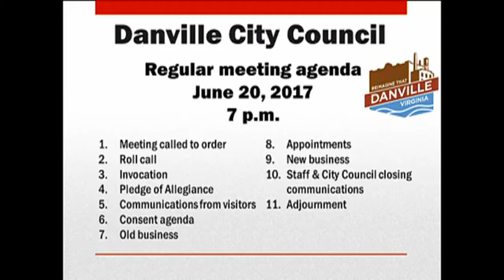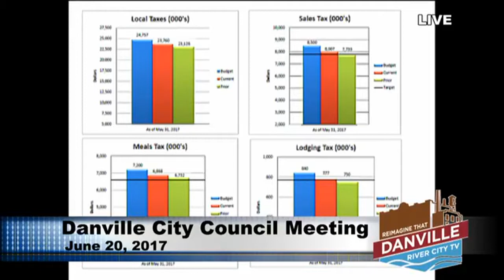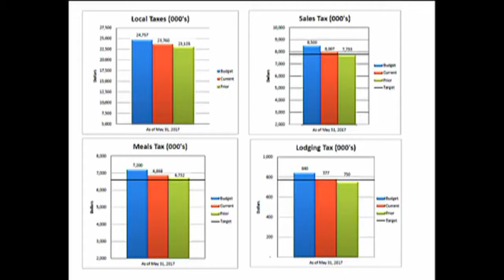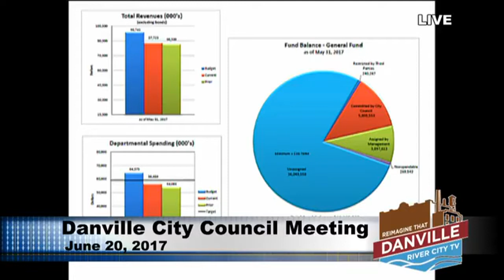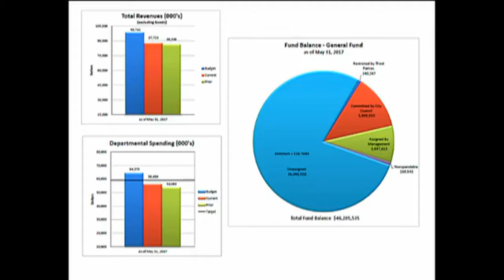Danville City Council Meeting - June 20, 2017